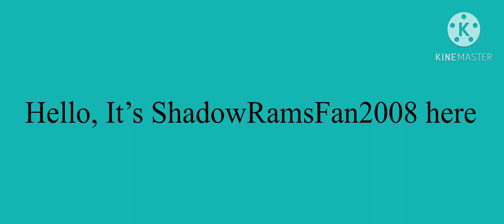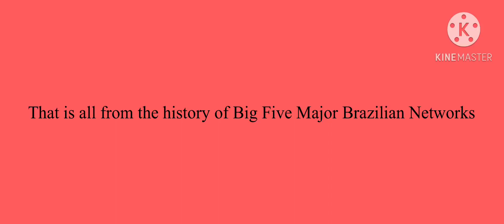Big Five Major Brazilian Networks Logos Through out the Years (1950-2023)